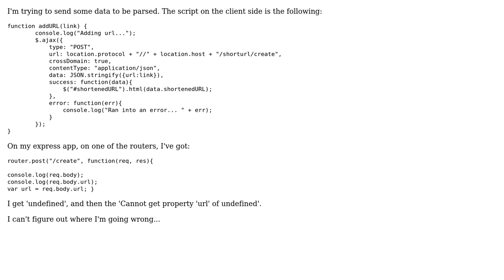Ajax POST request sending undefined to Express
With thanks & praise to God, and with thanks to the many people who have made this project possible! | Content (except music & images) licensed under CC BY-SA | Music | Images & others | With thanks to user Human Cyborg Relations user BrTkCa and the Stack Exchange Network Trademarks are property of their respective owners. You are responsible for your own actions.